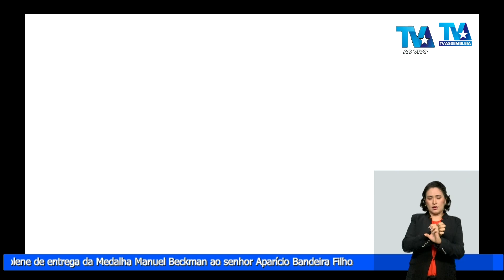Sessão Solene: Entrega da Medalha ‘Manuel Beckman’ para Aparicio Bandeira Filho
Assembleia Legislativa do Estado do Maranhão